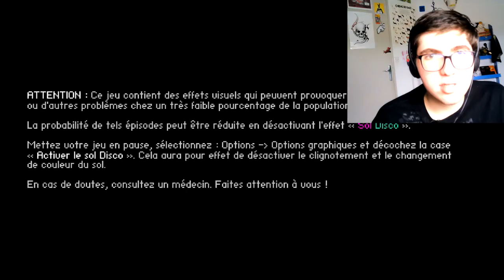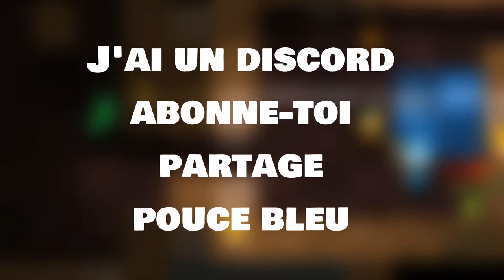Je me fait HARCELER, À L'AIDE !!! - Crypt of the NecroDancer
Aujourd'hui, un jeu où je me fait harceler par des singes, des dragons et des boules parce que je suis une victime.

Écrit "Il est où Zelda ?" dans les commentaires si tu lis ça.